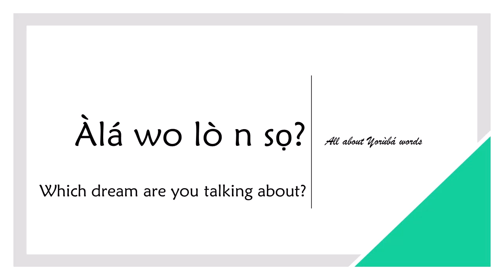How to say DREAM in YORUBA (A DREAM)